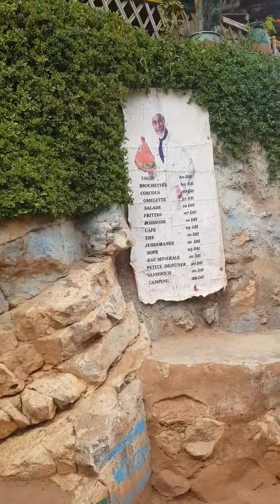Ouzoud Morocco me walking to water falls. part 3 i dont like height Marrakesh Morocco, @@@part 3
Marrakesh, a former imperial city in western Morocco, is a major economic center and home to mosques, palaces and gardens. The medina is a densely packed, walled medieval city dating to the Berber Empire, with mazelike alleys where thriving souks (marketplaces) sell traditional textiles, pottery and jewelry. A symbol of the city. Ouzoud Morocco me walking to water falls part 3@@@@''@@@@'@@ part 3 @part 3 @part 3